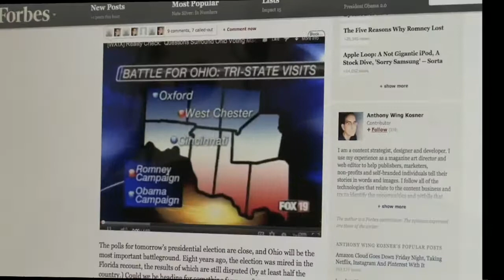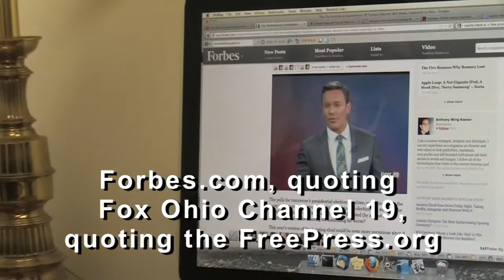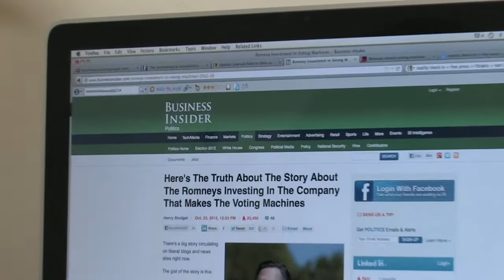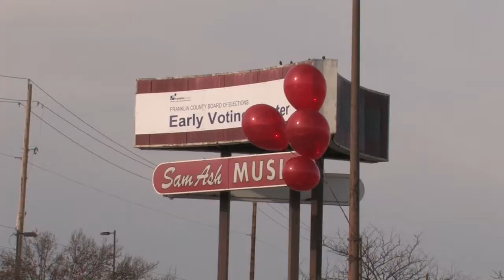SWING STATE: How the Fix was Nixed in Ohio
Please support this documentary project at whatever level you can afford
Trailer for an Indiegogo project - a documentary on the inside story of how investigative reporting, the Green Party, the Election Protection movement, pre-emptive litigating and just plain angry voters saved the Dems from Karl Rove in a key 2012 battleground state.